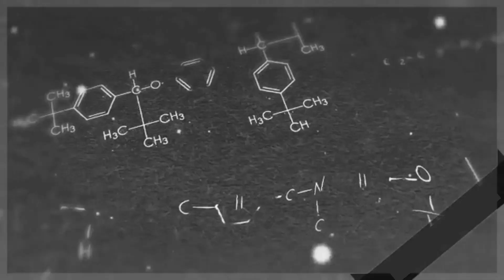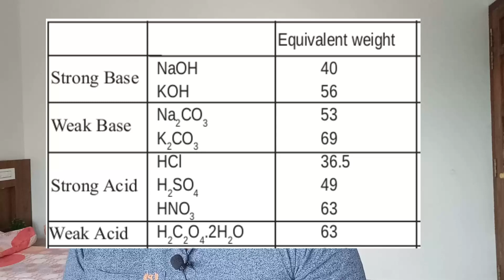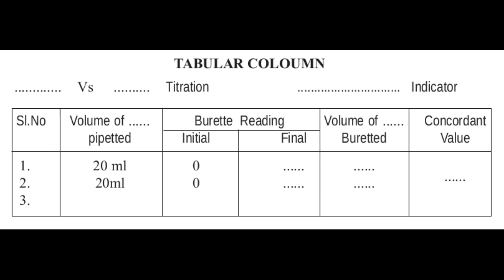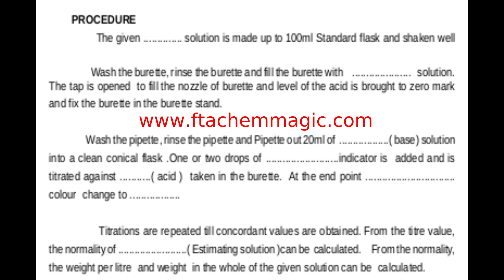Volumetric Analysis /FTA Vlog